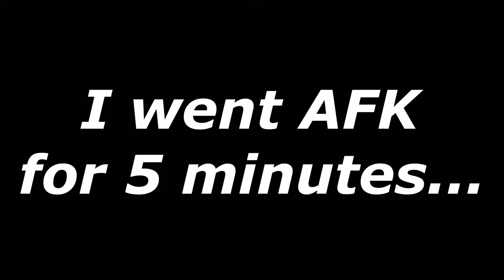I got Relentlessly Chased by an Obese Lunch Lady | Gen_Eric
Very big lunch lady tries to kill me and also take away any fun I have.
"We're Finally Landing" from HOME